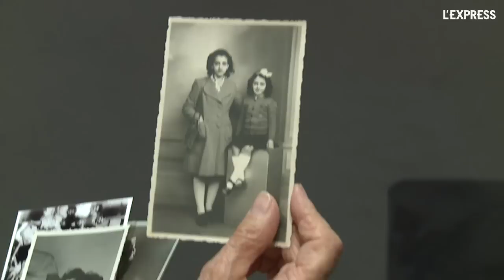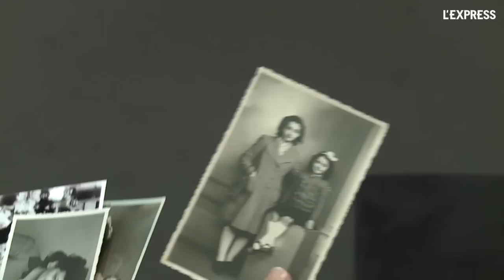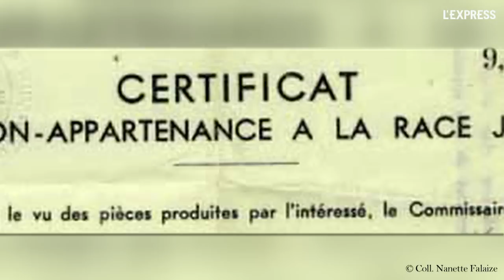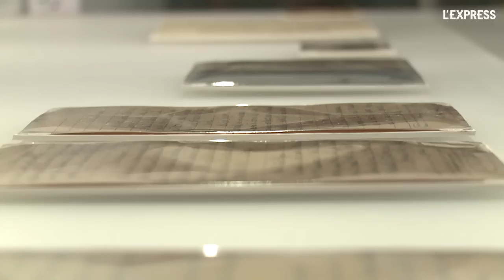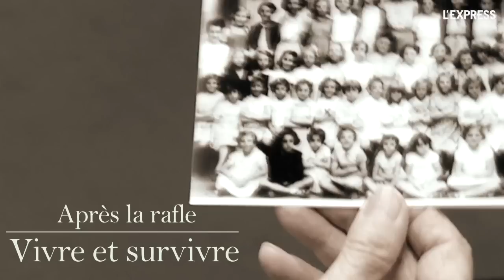Rafle du Vél d'Hiv :" Ma mère m'a giflé pour me forcer à m'enfuir"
Rachel Jedinak n'avait que 8 ans quand des policiers ont débarqué le 16 juillet 1942 pour l'arrêter avec sa famille. Leur tort : être juifs. Comme elle, près de 13 000 personnes ont été arrêtés ce jour-là.